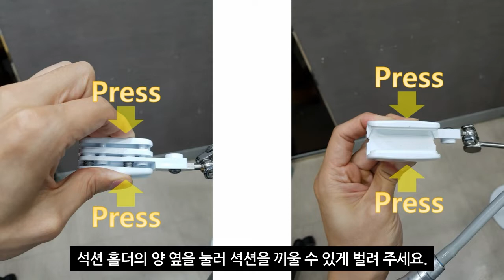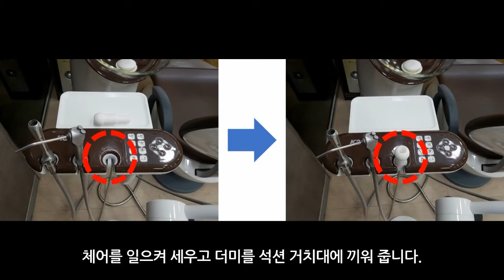7. User's Manual